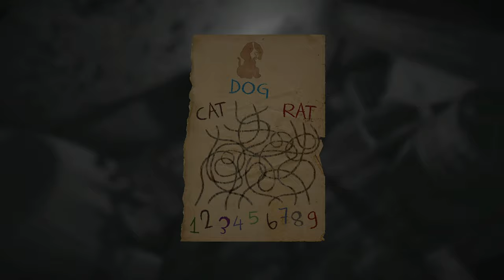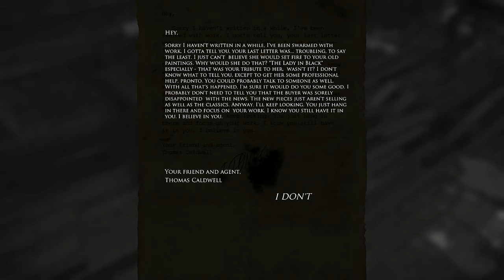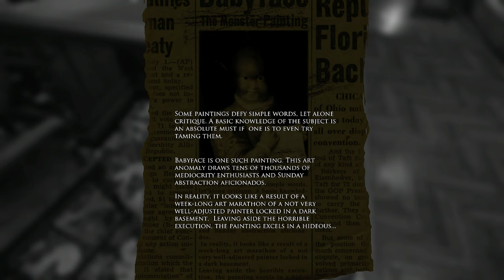A FINGER'S POINT TO MADNESS | Layers of Fear Walkthrough Part 5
Experience the climax of obsession in Part 5 of our Layers of Fear Walkthrough. The discovery of a finger on a plate points directly to the madness consuming the artist. This pivotal moment unravels the deepest layers of fear, showcasing the extreme lengths of his obsession. Witness the madness unfold as we explore the significance of a finger's point to madness.